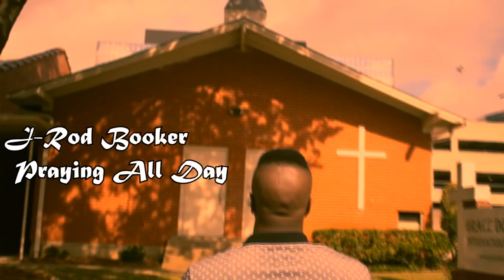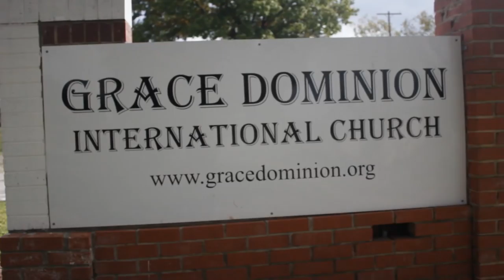J-Rod Booker - Praying All Day (Official Video)